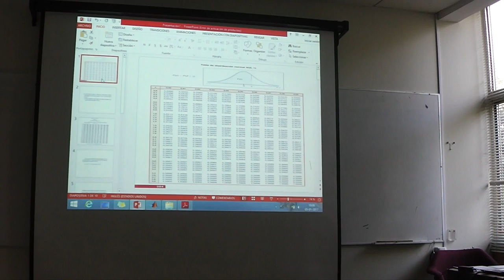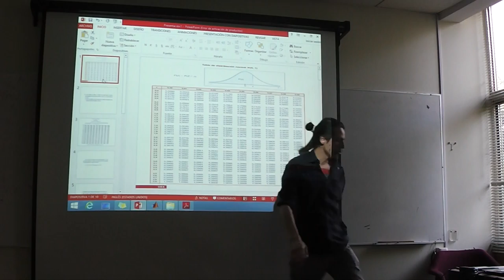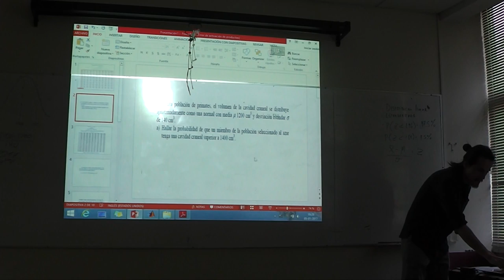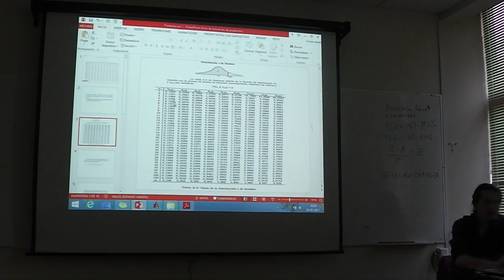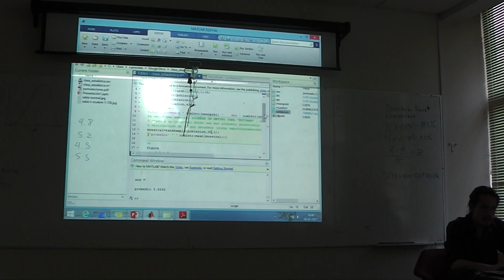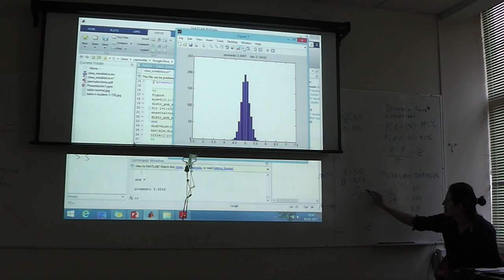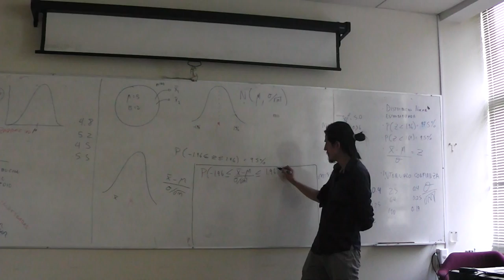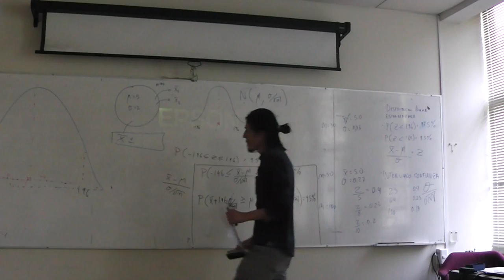Statistics Part 1 of 4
Part of the course "Introduction to Neuroscience" of the Graduate Program in Neuroscience.
Cristian Morales